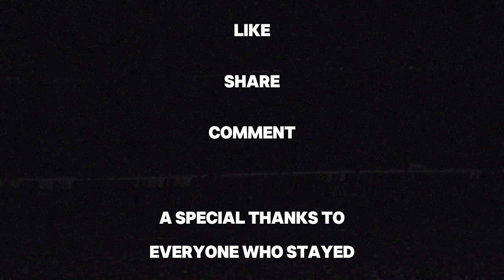[𝙎𝙥𝙞𝙘𝙮] Mafia Bully Gets Mad and Punishes You [M4F] [Boyfriend ASMR] [ASMR Roleplay]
Being tolerable of a bunch, Of BS is not my forte`!~ ♡

keep your head up and pray daily. 💗

─── ･ ｡ﾟ ♡.☽ . ───
More of me
─── ･ ｡ﾟ ♡.☽ . ───

full title :3
[ASMR Roleplay] [𝙎𝙥𝙞𝙘𝙮] Mafia Bully Gets Mad and Punishes You [M4F] [Boyfriend ASMR] ♡ Yandere ASMR Roleplay [M4F] [Boyfriend ASMR] [Audio Roleplay]「Male Audio」